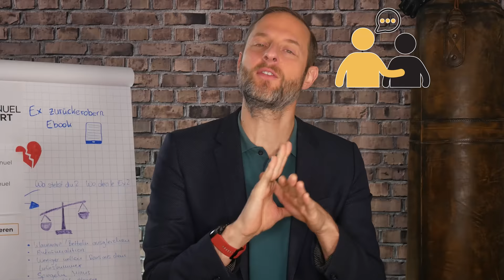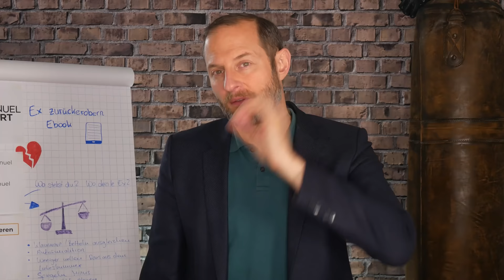SO denkt dein Ex wieder jeden Tag an dich (3 psychologische Tricks)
🔻🔻🔻🔻🔻🔻🔻KLICKE UNBEDINGT AUF MEHR ANSEHEN! 🔻🔻🔻🔻🔻🔻🔻

Seit bald 20 Jahren coache ich Ex-zurückgewinnen, Raus aus der Friendzone und Traumpartner Erobern und bin als TV-Beziehungscoach und DateDoktor bekannt geworden (z. B. Sat1 Frühstücksfernsehen, taff, RTL, ZDF, Joyc, diverse Radio-Sender).

Podcast!: AB SOFORT KÖNNT IHR AUF SPOTIFY, iTunes & SOUNDCLOUD MEINEN PODCAST VERFOLGEN:
PS: Wo Du schon mal hier bist, wäre es toll, wenn Du meine Seiten likest, im Gegenzug werde ich noch mehr kostenfreies Wissen zur Verfügung stellen!

Alles Gute Dir!
Dein Emanuel